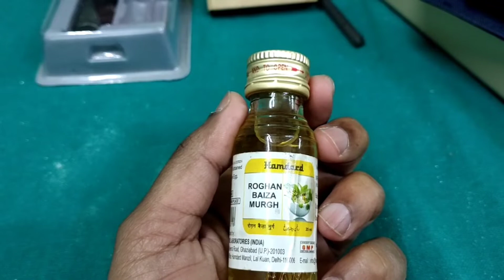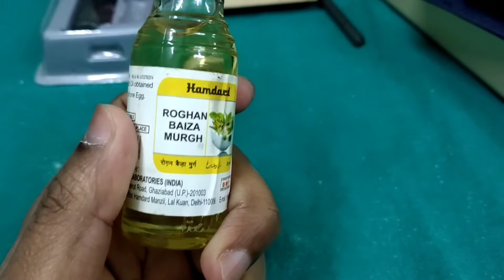roghan baiza murgh ke fayde || roghan baiza murgh oil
Roghan Baiza Murgh ka istemal //  How to controll hair fall
How to treat hair fall,uanai treatment of hair fall,treatment of hair fall in unani,bal girne ka ilaj,bal khadne ka ilaj,bal girna kaise roken,bal ko kaise kala karen,bal safed hone se kaise roken,bal bhura hone se kaise roken,bal ko natural colour kaise den,
Friends is video me ham ne bataya hai ke, Roghan baiza murgh ka istemal kiya hai, hair fall ko kaise controll kiya ja sakta hai. Bal girne ko kaise roka ja sakta hai, hair fall ka treatment kiya hai, hair fall ke liye konsa oil use karna chahye,
Friends in this video we have explained that what is use of Roghan Baiza Murgh, how can controll hair fall, How can hair fall be prevented, hair fall treatment, what oil should be used for hair fall,
دوستو ویڈیو ہے میں ہم نے بتاتے ہیں، روغن بیضہ مرغ کا  استعمال کیا ہے، بال گرنے کو کیسے کنٹرول کیا جا سکتا ہے۔  بال گرنے کو کیسے روکا جا سکتا ہے، بال گرنے کا علاج کیا ہے، بال گرنے کے لیے کون سا تیل استعمال کرنا چاہیے،
इस वीडियो में हमने बताया है कि रौग़न बैजा़ मुरग़  का उपयोग कैसे करें, बालों के झड़ने को कैसे नियंत्रित करें।  बालों का झड़ना कैसे रोकें, बालों के झड़ने का इलाज क्या है, बालों के झड़ने के लिए कौन सा तेल इस्तेमाल करना चाहिए,

5 LATEST VIDEOS📱 @RAHMANI MEDICO 📱👇

1. Complete video on hijama

2. Medicine for high blood pressure in unani
Use of arabian nuskha
यूनानी में उच्च रक्तचाप की दवा

3. Use of Qurs Kushta Sadaf

4. What is Stammering / unani treatment of stammering

5. Best unani medicines for headache migrane h vertigo
1. Complete video on hijama

2. Medicine for high blood pressure in unani

3. Use of Qurs Kushta Sadaf

4. What is Stammering / unani treatment of stammering

5. Best unani medicines for headache migrane h vertigo